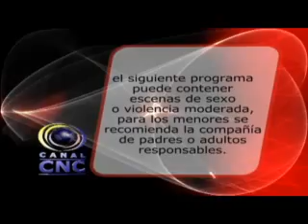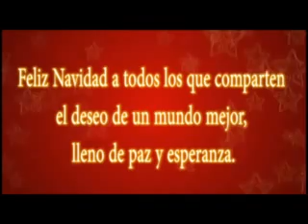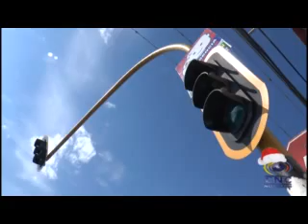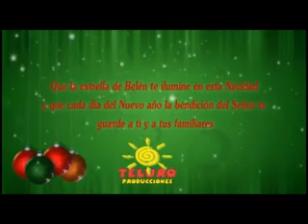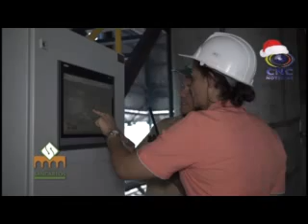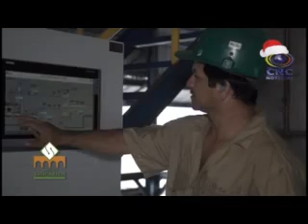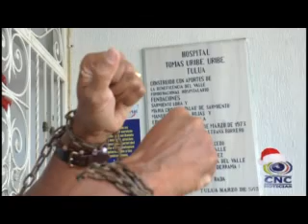CNC NOTICIAS TULUÁ DICIEMBRE 3 DE 2015 PRIMERA EMISIÓN 1:30 PM